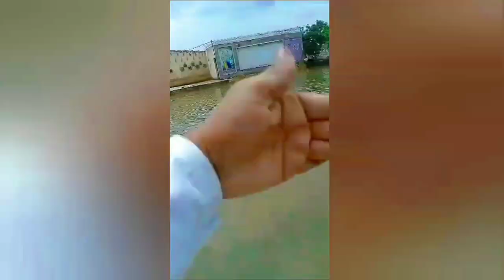Antri Mahadev Temple |Near gaigaon ,Akola | Best place of Akola.